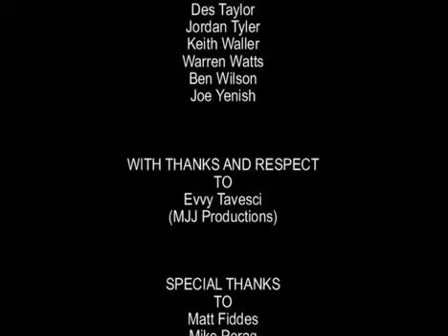MJ Killer Thriller Эрнест Валентино: История одного подражателя Michael Jackson